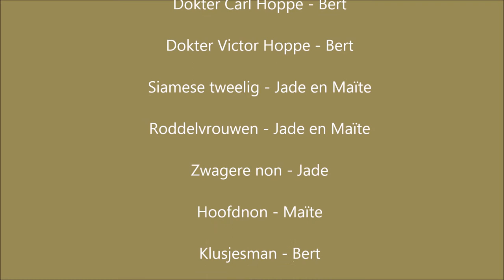DE ENGELENMAKER - Stefan Brijs - filmfragmenten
schoolopdracht
enkele fragmenten uit het boek, verfilmd.